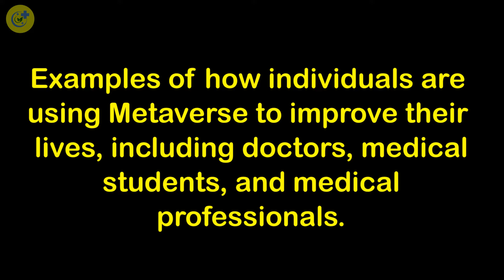Metaverse in the Healthcare: How It Can Revolutionize Patient Care (Metaverse explained)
This video is about Metaverse in the Healthcare: How It Can Revolutionize Patient Care (Metaverse explained)

The healthcare industry is one of the most significant aspects of our modern society; in fact, it’s also one of the most critical points of our survival. However, as it stands right now, there are still things to be improved and understood on this front. Experts in the field see that the Internet of Things (IoT) and augmented reality will significantly impact medicine in the future—and they want to ensure that Metaverse plays an important role in this revolution.

00:00:31 What is Metaverse?
00:01:09 How can Metaverse be implemented in healthcare?
00:01:49 How can healthcare professionals benefit from using Metaverse?
00:02:19 Examples of how Metaverse is being used today by healthcare organizations.
00:02:55 Examples of how individuals are using Metaverse to improve their lives
00:03:33 What’s next for the Metaverse?

Snow Crash book: Free with Audible trial (Amazon)